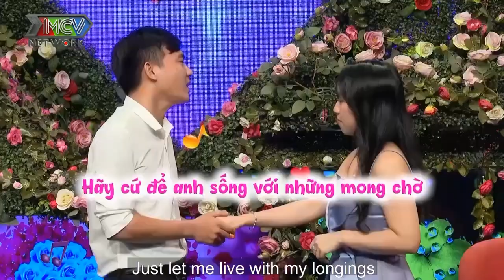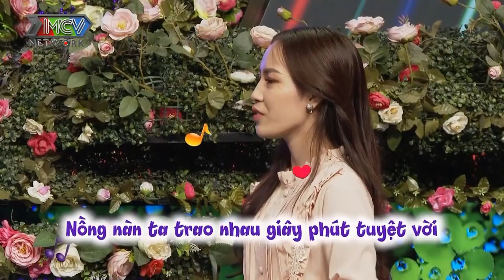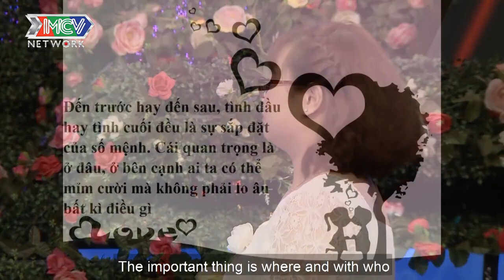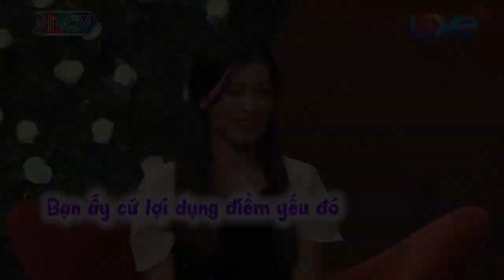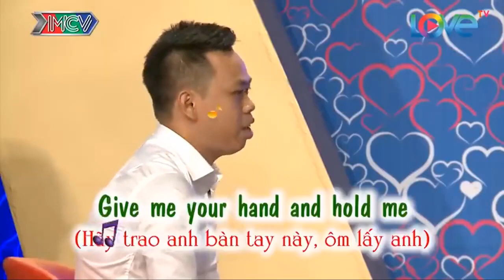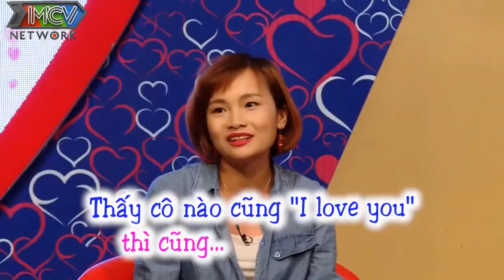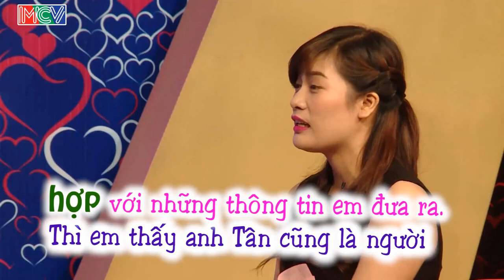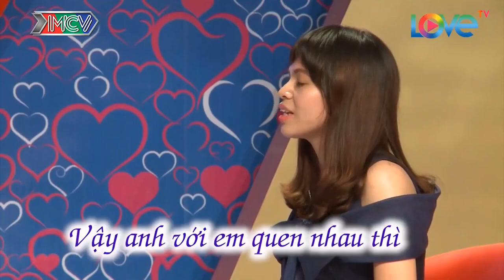Chàng Trai Tuyển Vợ 'SIÊU HÀI'' Gặp Ngay Nàng Nữ Sinh DƯ CHUẨN | 69 CÁCH YÊU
69 Cách Yêu là trang cập nhật những chương trình hẹn hò, ghép đôi, mai mối hot nhất hiện nay BẠN MUỐN HẸN HÒ, HẸN ĂN TRƯA, VỢ CHỒNG SON, YÊU LÀ CƯỚI, MAI MỐI CÙNG NGƯỜI LẠ